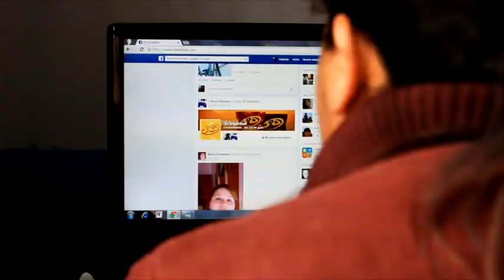Centros Comunitarios Infotecnologicos (CCI) - Provincia del Neuquén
Video Institucional de los Centros Comunitarios Infotecnológicos -CCI-, en la Provincia del Neuquén.